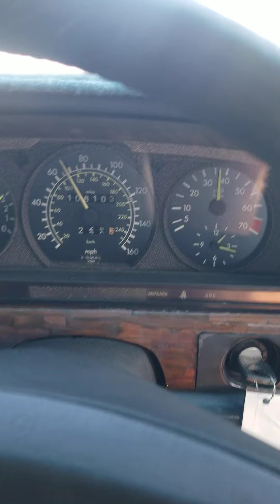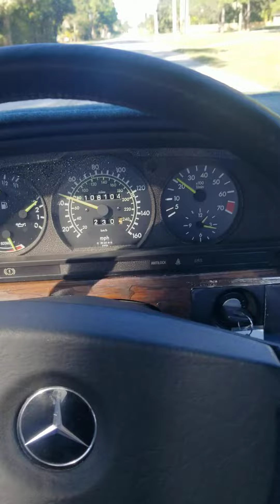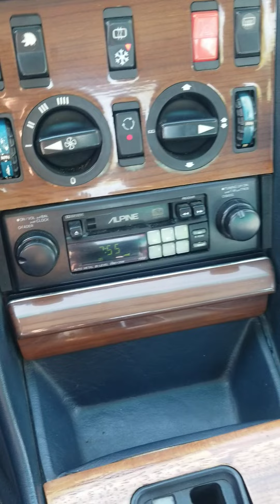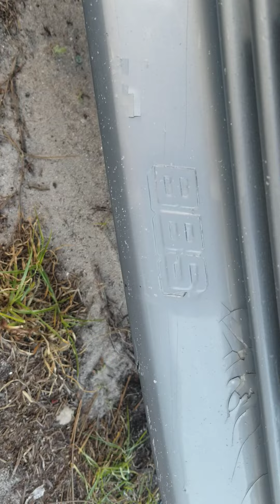1982 Mercedes 280 SE driving and walk around - S class W126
new to me w126 280 SE. bbs body kit, ronal wheels. miami vice